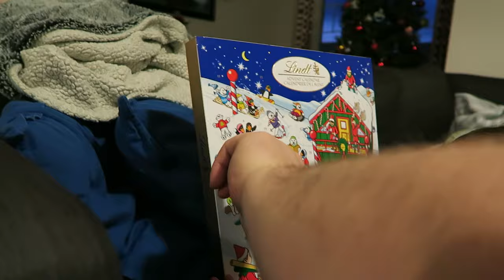Christmas Tree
Jordan & I met in 2008, got engaged in 2011, married in 2013 and had our bundle of joy in 2015. Life has been so far awesome. We are living the life we want and documenting it along the way.

We upload a vlog every week and sometimes even 2-3 times a week.